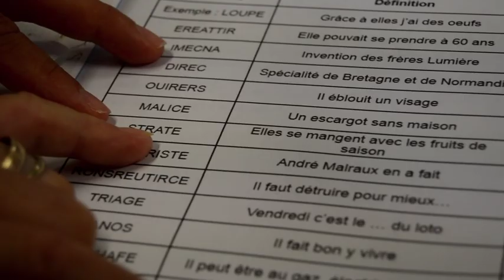Film "La classe" de Mélissa Verdier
Dans le petit village de Mailhac, Elizabeth et ses anciennes camarades d'école se retrouvent régulièrement pour former une nouvelle classe et entretenir ensemble, leurs souvenirs.